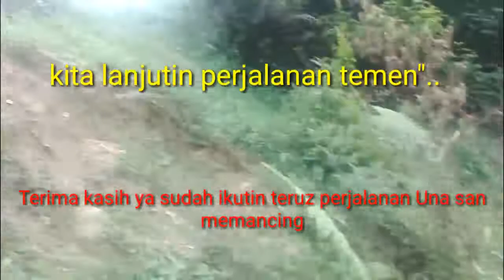Mancing tempat nya seram.. alhamdulillah dapat ikan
pancing mania mancing ditempat seram masih alami dipinggir hutan sendirian alhamdulillah dapat ikan temen"... terimakasih sudah nonton video una san,hangan lupa like dan koment ya ..bantu subcribe biar chanel una san lebih berkembang.. terima kasih🙏😊